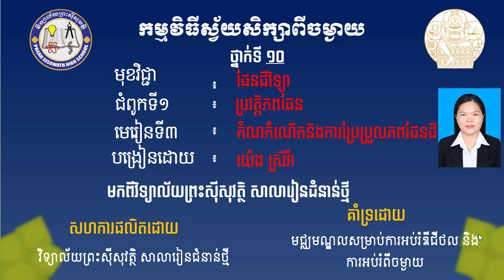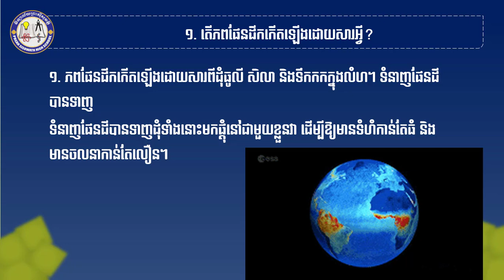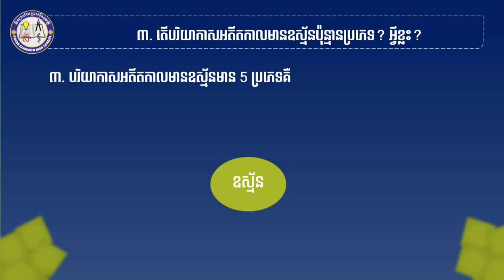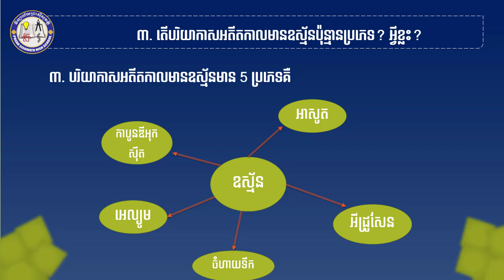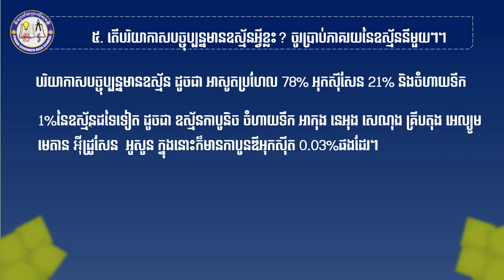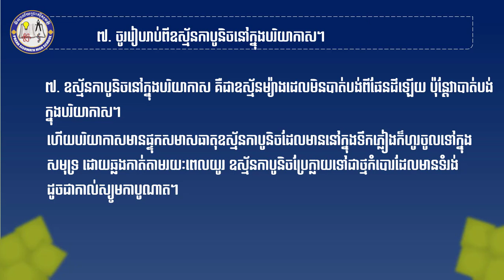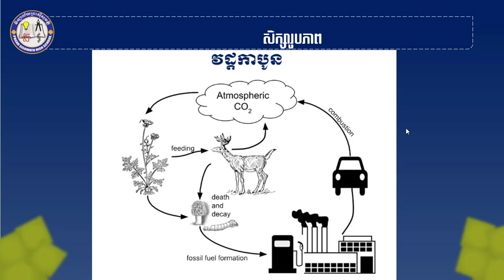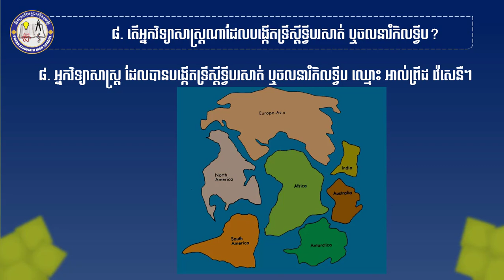2 K10ESQ AEP3 ជំពូកទី១ មេរៀនទី៣ កំណកំណើតនិងការប្រែប្រួលភពផែនដី